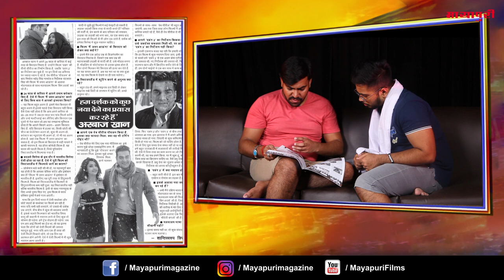Mayapuri Magazine | Mayapuri Edition 2349 | Hello Mini Official Trailer | Gaurav Chopra, Anuja Joshi